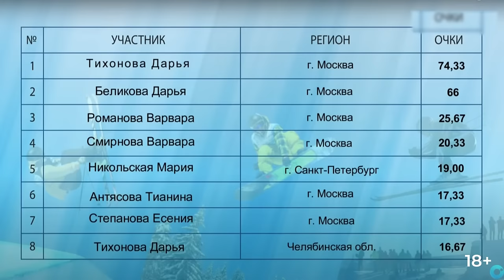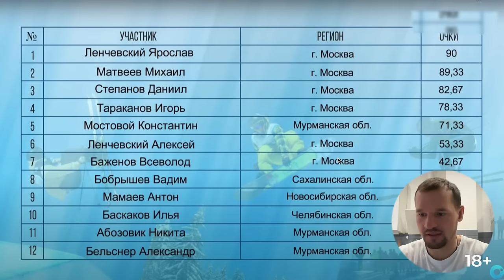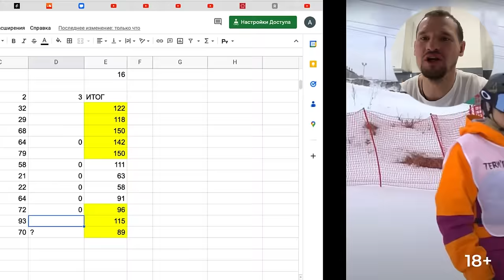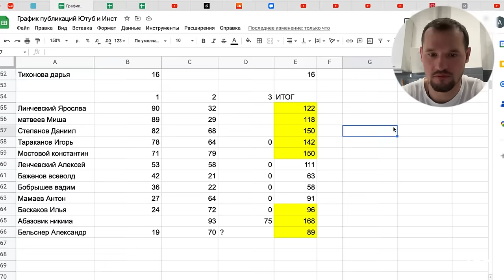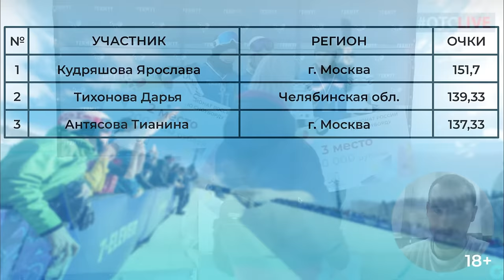ЖЕСТЬ НА ЧЕМПИОНАТЕ РОССИИ ПО СНОУБОРДУ | Лучшие трюки на сноуборде на соревновании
Меня зовут Алексей Соболев и сегодня мы смотрим чемпионат России по сноуборду!
В этот раз главным испытанием станет дисциплина Big Air, где райдеры будут бросать вызов гравитации и воплощать в жизнь свои самые смелые и сложные трюки на большом скачке!

Это важное событие для каждого из участников, потому что на основе этого чемпионата, отбираются кандидаты в сборную России, которые в дальнейшем будут представлять страну на мировой арене.

Таймкоды:
00:00 Первая попытка Женщины
06:47 Первая попытка Мужчины
17:30 Результаты первой попытки
19:11 Вторая попытка Женщины
24:26 Вторая попытка Мужчины
36:41 Результаты второй попытки
38:10 Третья попытка Женщины
44:38 Третья попытка Мужчины
53:20 Итоги